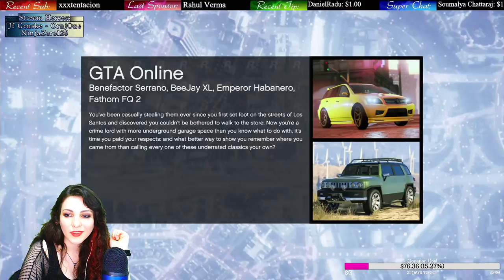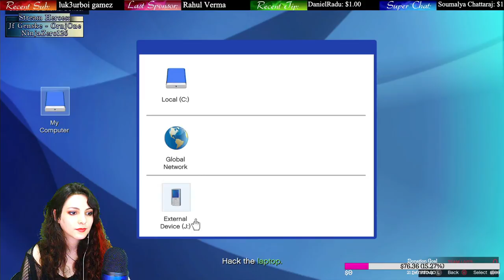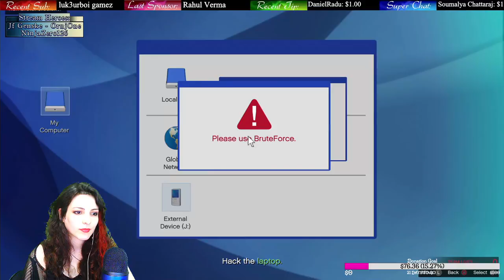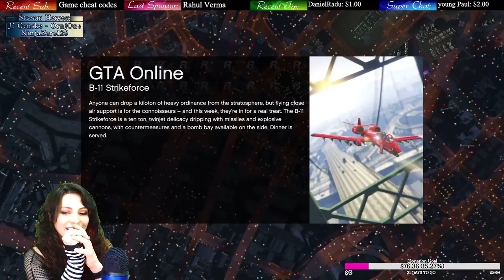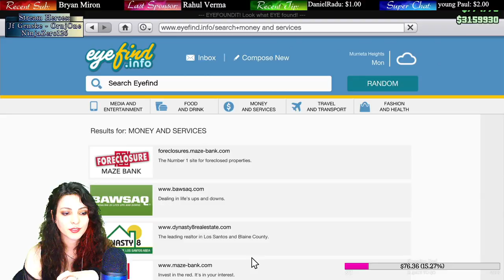Grand Theft Auto V Fun 🚔 - [[Mandy]] 🎀 Wanna Join?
🔅Ian Clarke                             🔅Rob R
🔅Rahul Verma                        🔅Dark Koran
🔅Jf Genske                             🔅K. T.
🔅Boisvert                                🔅OrnjOne Gaming
🔅NinjaZero126                       🔅Depraved Slasher
🔅Dropalive                             🔅Eze Spine Splitter
🔅Scanners                              🔅OrnjOne
🔅Mental Health Gaming       🔅Franky Singh

🔹Stream Rules:

No harassment, racism, discrimination or bullying

No spamming

No politics

Lighten up, be nice, and enjoy!! 🌈